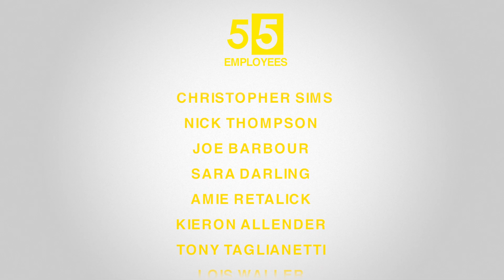Nick Cave Interview London Fashion Week SS13 - 55tv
Nick Cave looking incredibly smart at the Pam Hogg SS13 catwalk show during London Fashion Week.